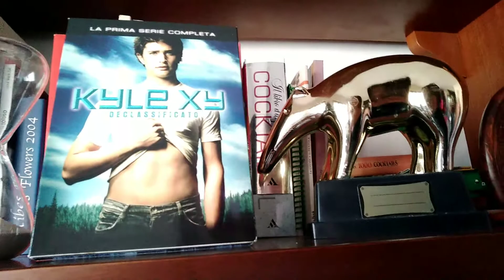KYLE XY DECLASSIFICATO recensione veloce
Suite tv di fantascienza carina
Voto 8
Finale assente
3 STAGIONI poi...
Stop

acquisto

amazon prime

amazon music